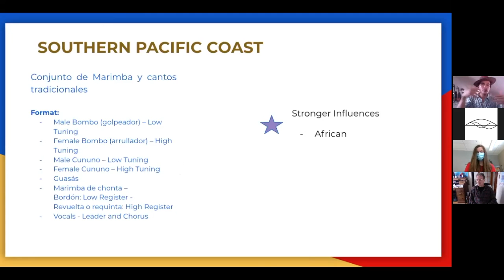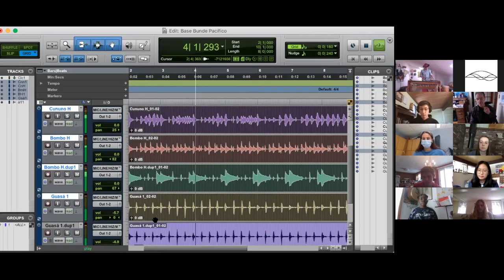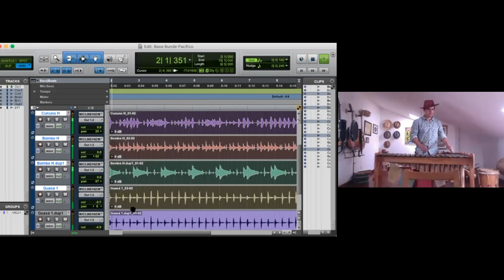Classroom Connect Colombia: Pacific Coast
Culture Connect Teaching Artist, Adrian Sabogal, shares the Music of the Colombian Pacific Coast with students. Culture Connect is a unique cultural education program that explores musical traditions with incredible artists and scholars from around the world in a live streamed virtual classroom.

To learn more about Culture Connect, and all of Teach To Learn's programs, please visit our